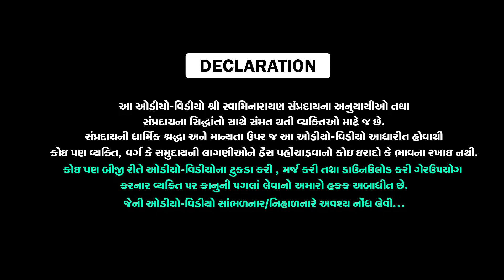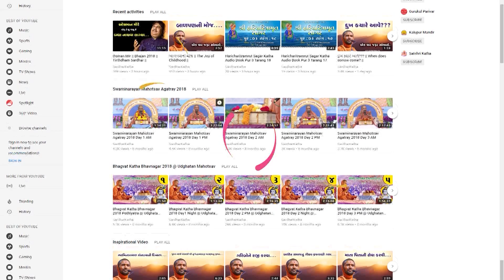ભગવાન માટે 2 પૈસાની પાપડીના 50 રૂપિયા આપ્યા || પૂ સદ્ સ્વામી શ્રી નિત્યસ્વરૂપદાસજી